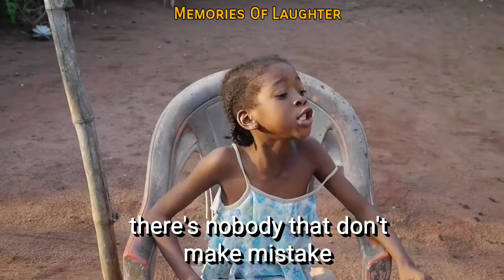MY YAM AND EGG (Episode 60)